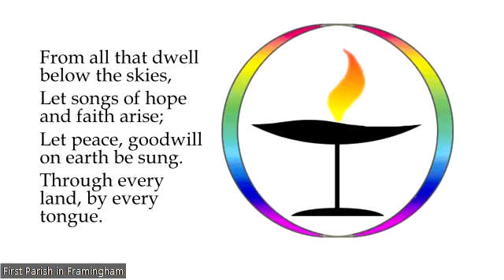Reproductive Justice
Let us know how you want to connect with First Parish in Framingham with this quick visitor sign-in.

What is our religious duty to further reproductive justice? How does reproductive justice differ from reproductive rights?